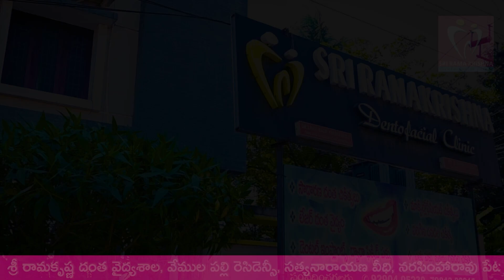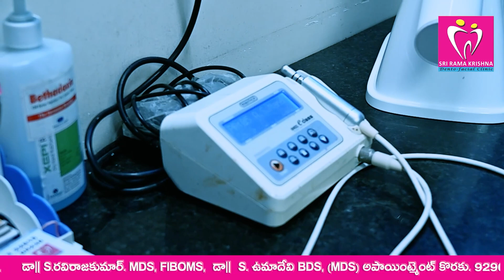జగన్ పై రెచ్చిపోయిన షర్మిల!!